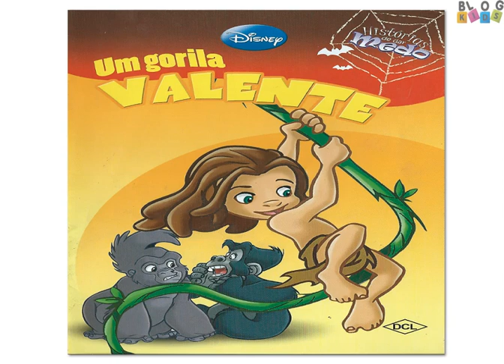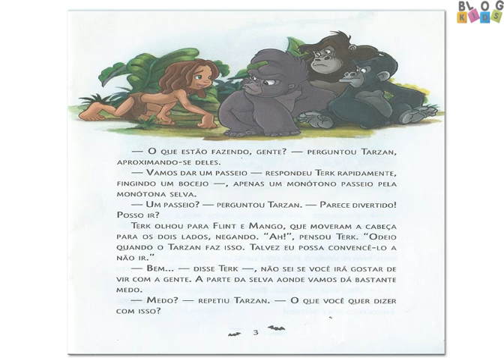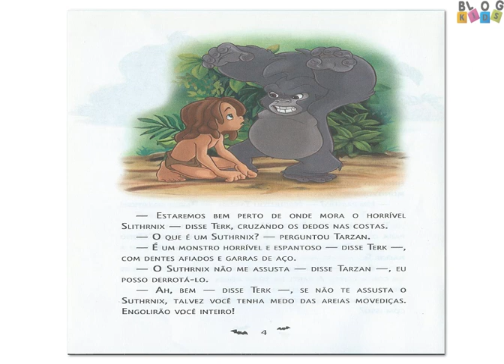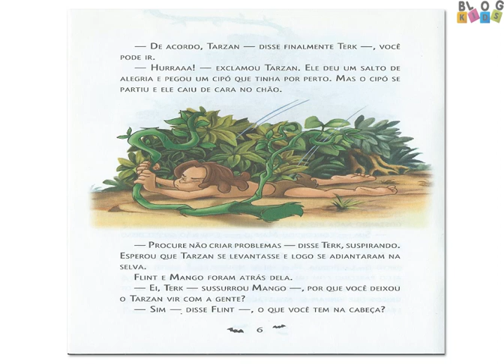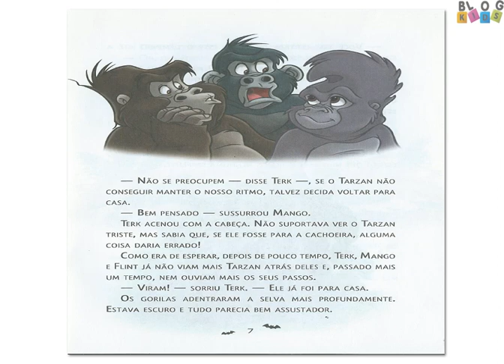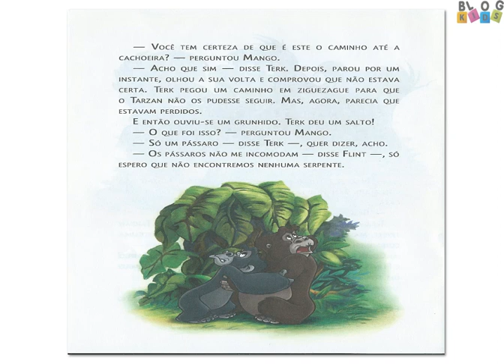Um Gorila Valente Historias de Dar Medo Disney